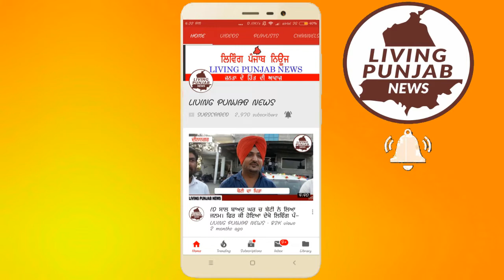ਕਾਂਗਰਸ ਪਾਰਟੀ ਦੇ ਸਰਪੰਚ ਸੁਖਵਿੰਦਰ ਸਿੰਘ ਚੰਦਰਭਾਨ ਨੇ ਭੁਲਾਏ ਸਾਰੇ ਗਿਲੇ ਸ਼ਿਕਵੇ, Aruna Chaudhary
ਕਾਂਗਰਸ ਪਾਰਟੀ ਦੇ ਸਰਪੰਚ ਸੁਖਵਿੰਦਰ ਸਿੰਘ ਚੰਦਰਭਾਨ ਨੇ ਭੁਲਾਏ ਸਾਰੇ ਗਿਲੇ ਸ਼ਿਕਵੇ, ਕਿਹਾ ਕਾਂਗਰਸ ਪਾਰਟੀ ਦਾ ਵਫਾਦਾਰ ਸਿਪਾਹੀ ਹਾਂ ਸੁਨੀਲ ਜਾਖੜ ਨੂੰ ਵੱਡੀ ਲੀਡ ਨਾਲ ਜਿਤਾਉਣ ਲਈ ਕੀਤੀ ਜਾਵੇਗੀ ਸ਼ਖਤ ਮਿਹਨਤ।